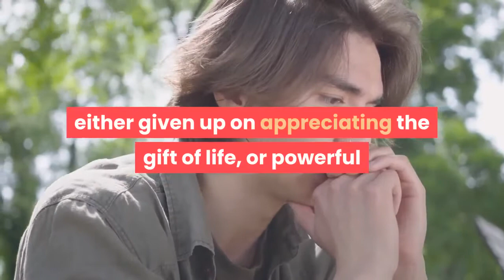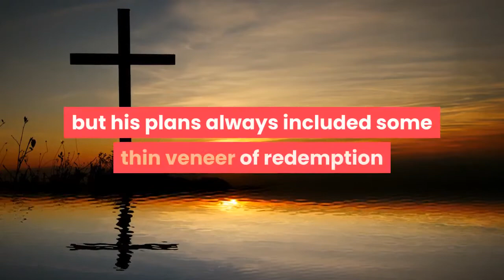Spiral is a weak echo of the Saw franchise’s past strengths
Spiral is the ninth film in its series, but as the subtitle From the Book of Saw indicates, this edition isn’t part of the long continuity of stories about the serial killer Jigsaw — it just takes place in his universe. While Spiral takes place long after Jigsaw’s death, in the same city where he did his killing, the connections to the throughline end there. It doesn’t share any of its characters, motives, or histories with the franchise, and that inconsistency leaves a gaping hole in Spiral that isn’t filled in with anything proportionately interesting. Spiral is directed by Darren Lynn Bousman, who also directed Saw II through Saw IV. In those chapters, he oversaw the death of Jigsaw, the rise of his co-conspirators, and the height of the torturous Rube Goldberg contraptions that made the Saw series infamous for its complicated, overplanned methods of killing people Jigsaw deemed no longer worthy of life. Initially, Jigsaw’s targets were people who had either given up on appreciating the gift of life, or powerful but crooked people who’d lost interest in maintaining fairness and justice. In Jigsaw’s eyes, drug addicts and corrupt cops deserved punishment, but his plans always included some thin veneer of redemption and education, however impossible or painful those lessons might be. The roots of the Saw empire are more an ultraviolent version of Thornton Wilder’s classic play Our Town than they are random killings. But Spiral is a watered-down version of the core elements that make a Saw movie into a Saw movie. Photo: Brooke Palmer/LionsgateLike many of the other Saw films, Spiral starts with an excruciating death. Detective Boswick (Letterkenny’s Dan Petronijevic) follows a thief down into an underground train tunnel, gun drawn, so he can enforce the law and save the day. When they reach the tracks, it becomes clear that the pursuit was a ploy to lure Boswick into a premeditated setup, and he isn’t long for this world. The tension and blood flow start strong in Spiral, which is one advantage for series fans. The rest of the film follows Chris Rock as detective Zeke Banks, who’s going undercover with a group of criminals who are targeting another group of presumed criminals in a hotel room, before making a nearly smooth getaway. Zeke is brought in to answer to his captain, Angie (Marisol Nichols), for disobeying his assignment to the homicide squad. That dressing-down turns into a scene of backstory and exposition, revealing Zeke’s history of turning in corrupt cops, the reasons he can’t trust other officers, and the fact that his father (Samuel L. Jackson) is a decorated retired captain whose shadow Zeke will never escape. This sort of plot-vomit can be useful for quick-and-dirty explanations of premise and character motivation, but Bousman and writers Josh Stolberg and Pete Goldfinger never seem confident that their audience will remember the details. They repeatedly flash back to this exchange, to remind the audience what was said.